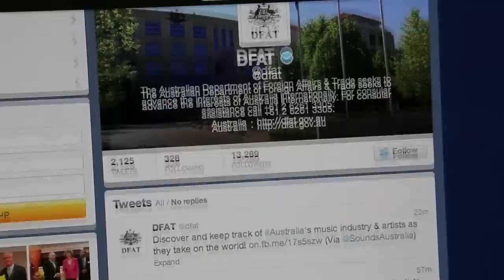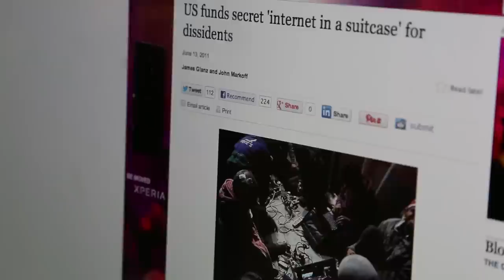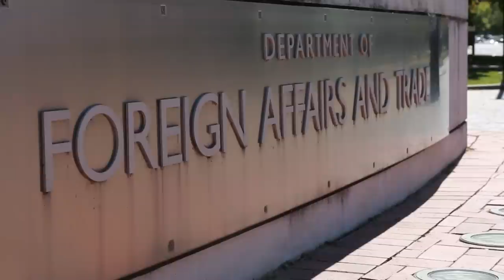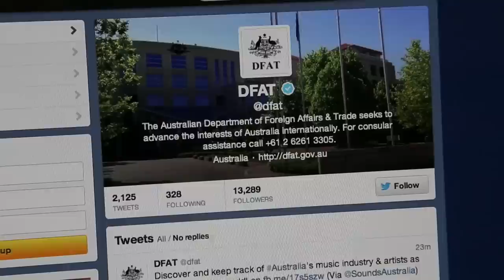Diplomacy in the Internet age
Dr Susan Harris-Rimmer from the ANU College of Asia and the Pacific speaks to Fergus Hanson about the how e-diplomacy is changing the global intelligence landscape and the way states carry out diplomacy.

Fergus Hanson is Director of Innovation at WalkFree, a NGO committed to ending slavery.

Prior to this Fergus was the Program Director for Polling at the Lowy Institute and produced the Institute's flagship Lowy Institute Poll since 2008.

He was the 2011 Department of Foreign Affairs and Trade (DFAT) Professional Fulbright scholar based at Georgetown University. He worked at DFAT from 2004 to 2007 and served at the Australian Embassy in The Hague from 2005 to 2007 where he was responsible for Australia's relations with five international legal organisations.

Production by Jimmy Walsh and Christine Robilliard.

For more insight, analysis and commentary on diplomacy and international relations visit the ANU College of Asia and the Pacific